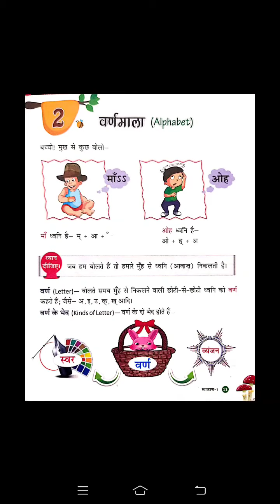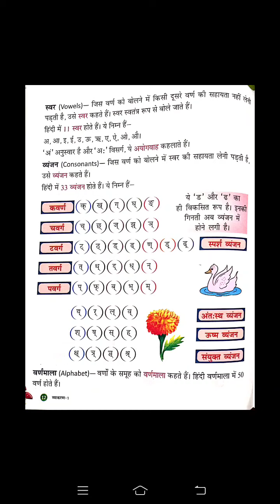Cl-1 Hindi 2 ch-2